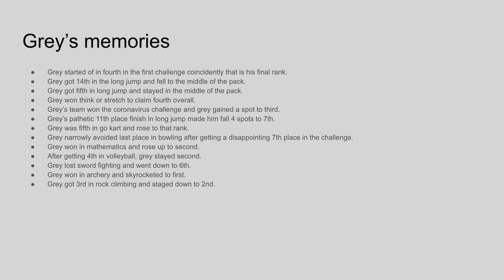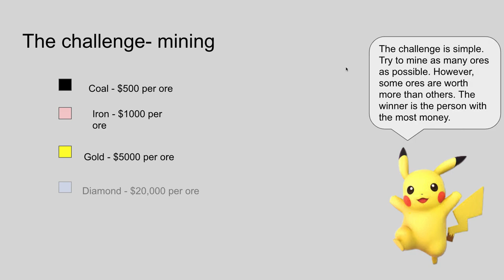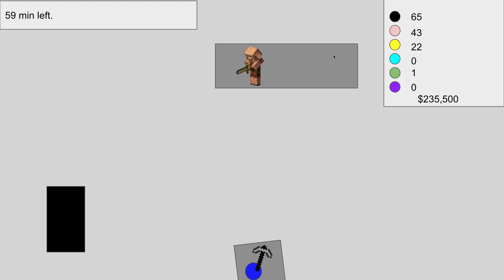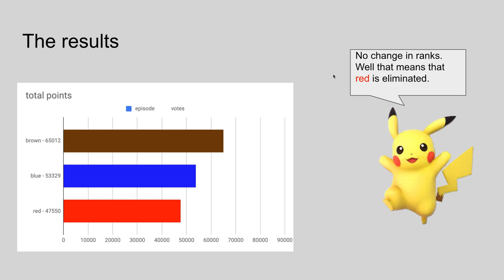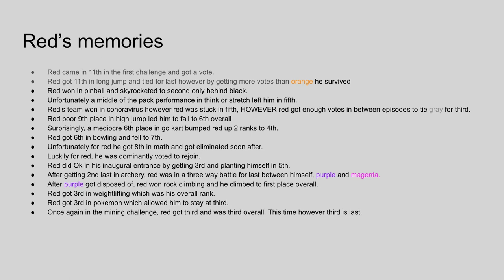Algicosathlon episode 16 - mining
This challenge is heavily based on Minecraft.
You can expect the first part of the finale in around 5 days.
please check out the community tab and give me ideas of what to do after the algicosathlon is over.